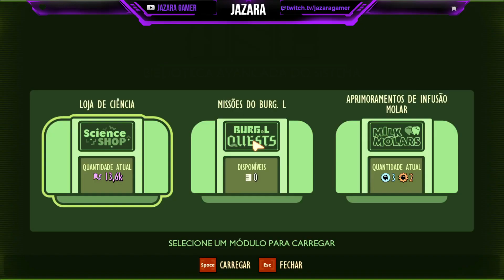ENFRENTANDO O GERENTE ASSISTENTE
Galera semana passada o youtube soltou o video errado, por isso teve video de grounded na sexta e hj estou soltando o vídeo que tem a luta com o gerente assistente. Desculpa pela confusão na ordem, semana que vem seguiremos certinho ❤️.